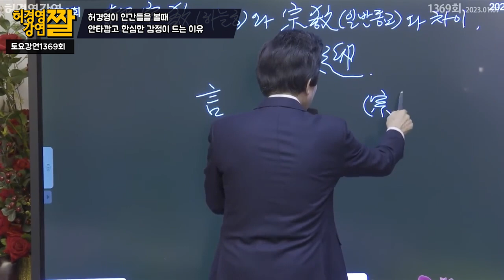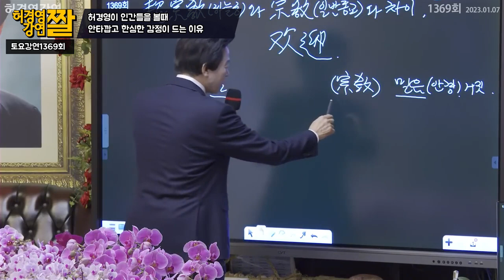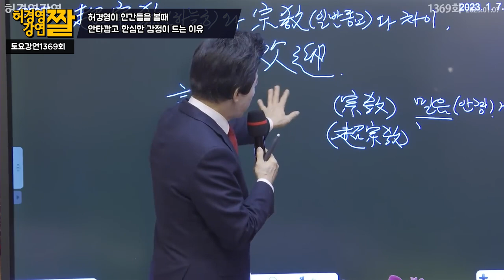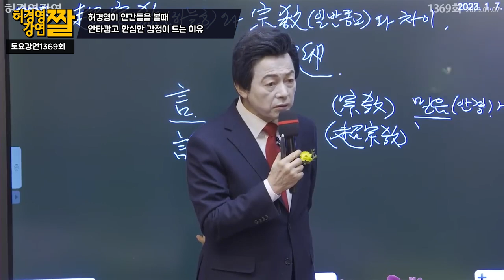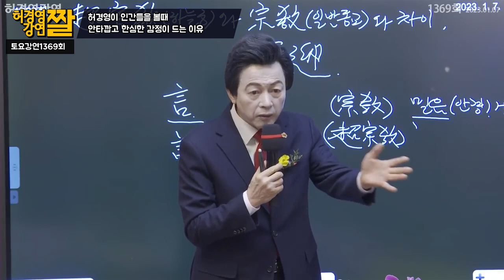허경영이 인간들을 볼때 안타까운 감정이 드는 이유